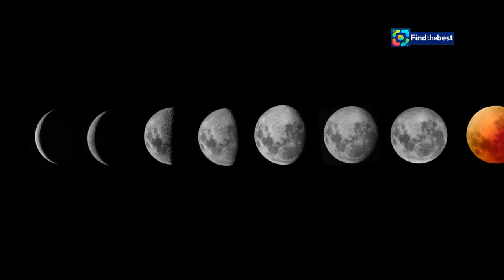SE-Bruce Springsteen: A Journey Through His Music and Legacy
OUTLINE:
00:00:00 A Celestial Shadow Show in 2024
00:01:04 Demystifying Partial Lunar Eclipses
00:01:54 Russia's Front-Row Seat to the Eclipse
00:02:42 Moscow's Timetable to the Lunar Spectacle
00:03:58 Where to Watch the Eclipse
00:04:49 The Moon's Eclipsed Waltz Around Earth
00:05:52 Why This Lunar Eclipse Stands Out
00:06:43 The Enduring Allure of Eclipses
00:07:39 Tips and Tricks
00:08:47 Stargazing in September
00:09:38 Embracing the Wonders of the Cosmos

**YouTube Video Title (Swedish):** SE-Bruce Springsteen: En resa genom hans musik och arv

**Category:** Music

**Description (English):**
🎤 Join us on an incredible journey through the life and music of the legendary Bruce Springsteen! 🎶 From his iconic hits to his heartfelt lyrics, we explore what makes him one of the greatest musicians of our time. 🌟 Whether you're a lifelong fan or just discovering his music, this video will take you through his unforgettable career. 🎸

**Description (Swedish):**
🎤 Följ med oss på en fantastisk resa genom livet och musiken hos den legendariska Bruce Springsteen! 🎶 Från hans ikoniska hits till hans hjärtliga texter, utforskar vi vad som gör honom till en av de största musikerna genom tiderna. 🌟 Oavsett om du är en livslång fan eller just upptäcker hans musik, kommer den här videon att ta dig genom hans oförglömliga karriär. 🎸